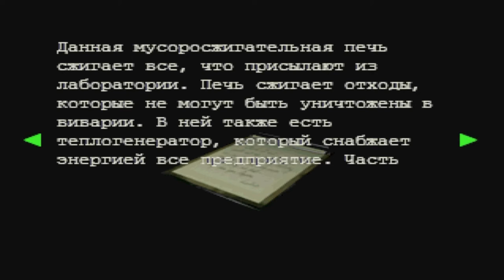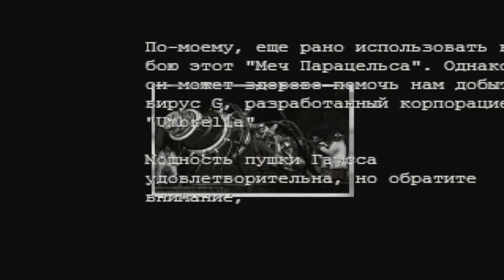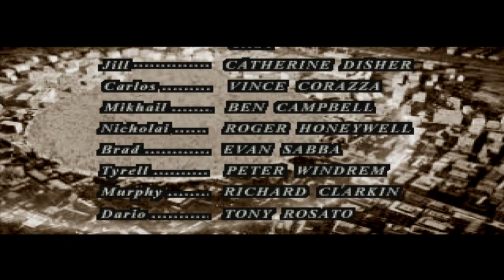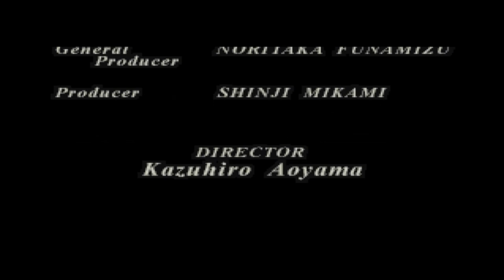Resident Evil 3 Nemesis Прохождение на сложном #16 Эвакуация:Финальная битва + Эпилог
Residen Evil 3 Nemesis Прохождение на сложном #16 Эвакуация:Финальная битва + Эпилог
Resident Evil 3: Nemesis (рус. Обитель зла 3: Немезиc, яп. Biohazard 3: Last Escape) — видеоигра жанра survival horror, являющаяся продолжением Resident Evil 2, разработанная и изданная компаниейtion 3 и PlayStation Portable. Первоначально вышла для игровой приставки PlayStation, а затем была портирована для платформ Dreamcast, Microsoft Windows и Nintendo GameCube. Кроме того, игра доступна для скачивания на канале PlayStation Network для использования на платформах PlaySta
Evil 3: Nemesis (рус. Обитель зла 3: Немезиc, яп. Biohazard 3: Last Escape) — видеоигра жанра survival horror, являющаяся продолжением Resident Evil 2, разработанная и изданная компаниейtion 3 и PlayStation Portable.